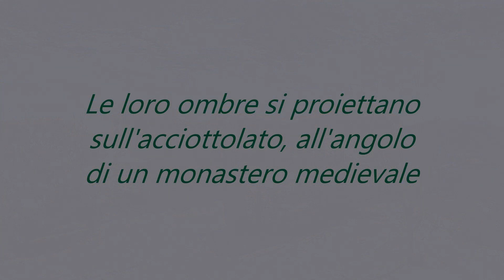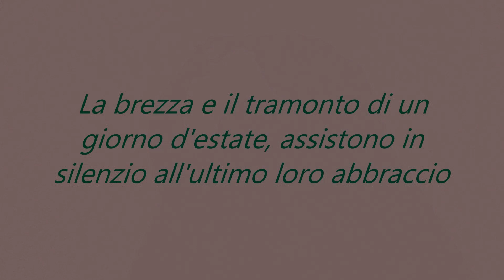SERGIO MELCHIORRE - "L'ultimo abbraccio"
Poesia incredibilmente emozionante sull'epilogo di un Amore che, in una sua nota, l'Autore così richiama "Gli addii quasi sempre hanno il sapore delle mandorle amare".